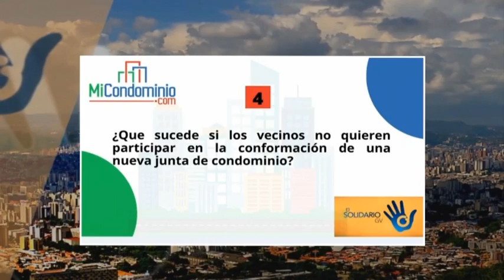¿Que sucede si los vecinos no quieren participar en la conformación de la nueva junta de condominio?